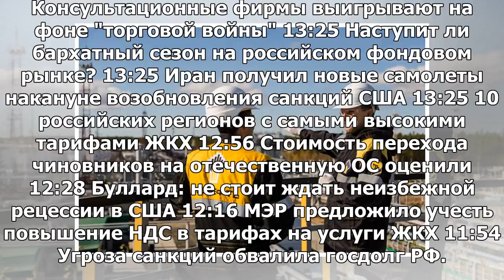«Роснефть» начала выкупать до 2 млрд долларов, что закончится в последний день 2020 года